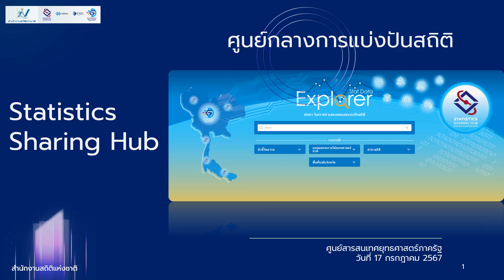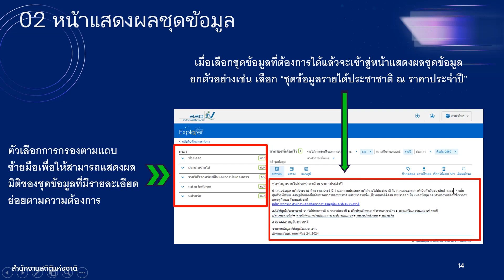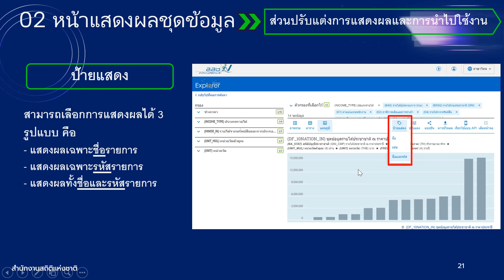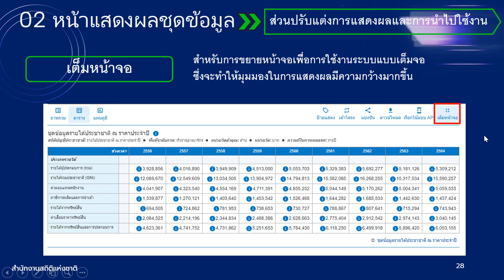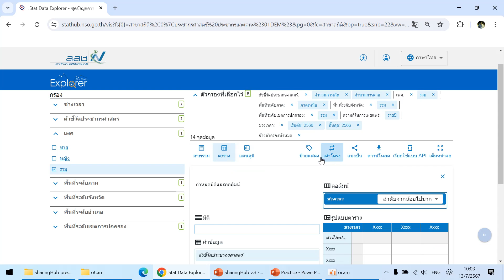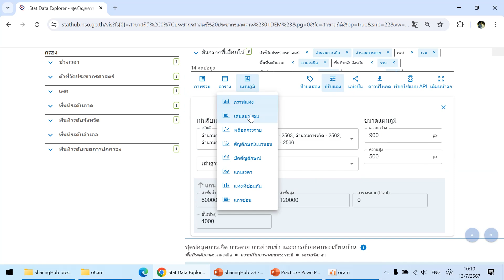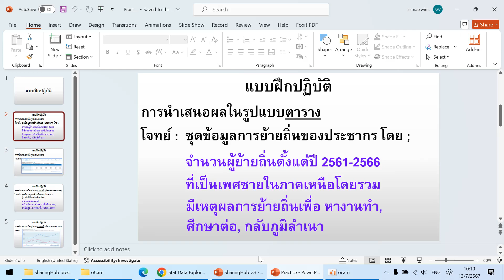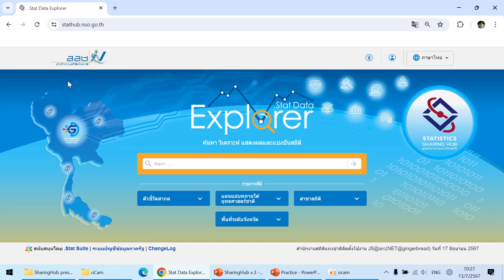TNSO Statistics Sharing Hub การใช้งาน StatHub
Clip แสดงการใช้งานศูนย์กลางการแบ่งปันสถิติ (Statistics Sharing Hub)

Link อื่นที่เกี่ยวข้อง